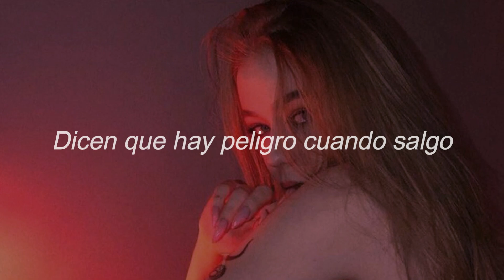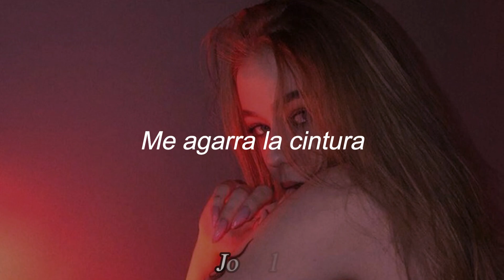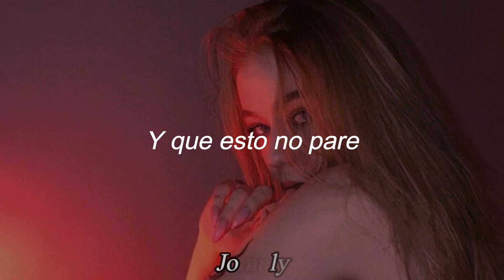Mala Santa - Becky G [Letra].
𝑁𝑜 𝑑𝑖𝑔𝑜 𝑛𝑎𝑑𝑎, 𝑝𝑒𝑟𝑜 𝑞𝑢𝑖𝑒𝑟𝑜 𝑙𝑜 𝑚𝑖𝑠𝑚𝑜 🍒

𝐓𝐨𝐝𝐨𝐬 𝐥𝐨𝐬 𝐝𝐞𝐫𝐞𝐜𝐡𝐨𝐬 𝐫𝐞𝐬𝐞𝐫𝐯𝐚𝐝𝐨 𝐚 𝐬𝐮 𝐩𝐫𝐨𝐩𝐢𝐞𝐭𝐚𝐫𝐢𝐨

gracias por abrir mi vídeo tkm 🪐

✨ si te gustaría que haga un Lyric de una música tuya puedes escribirme a mi IG

🟣Letra ;

Dicen que hay peligro cuando salgo
Que no le temo a lo malo
No te confundas, que no soy nada de buena
En mis ojos ves maldad

No soy ni mala ni santa
Tráeme alcohol pa' que se moje la garganta
Una como yo, a ti te hace falta
Calladita, pero a veces soy mala
Empiezo y no quiero parar

Muevo el bumbum como un sismo
Par de trago' y entro en erotismo
Y cuando yo bailo así

Me agarra la cintura
Le sube la calentura
Veo su cuerpo cómo suda
Y eso que todavía no me ha visto desnuda en su cama

Estoy pa' perder la cabeza
No me hablen de amor, eso a mí no me interesa
Te gusta el juego, yo soy la que empieza
Pero recuerda que

Quiero un shot de tequila
Rumba hasta el otro día
Soltera así me quería
Que yo daba fuego, decían

Y que esto no pare
Que apenas comienza
Apaguen celulare'
Estamo' pa' maldade'

Que apenas comienza
Apaguen celulare'
Estamo' pa' maldade'

𝗍𝖾𝗇 𝗎𝗇 𝗅𝗂𝗇𝖽𝗈 𝖽𝗂́𝖺  🪐

🔴*//red//*🔴